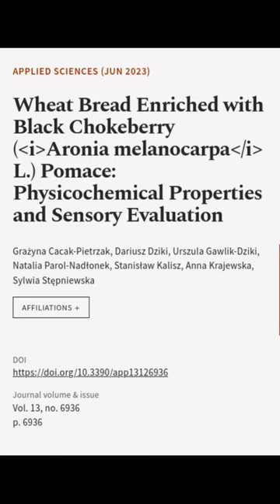Wheat Bread Enriched with Black Chokeberry (Aronia melanocarpa L.) Pomace: Physicoche... | RTCL.TV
### Keywords ###

### Article Attribution ###
Title: Wheat Bread Enriched with Black Chokeberry (Aronia melanocarpa L.) Pomace: Physicochemical Properties and Sensory Evaluation
Authors: Grażyna Cacak-Pietrzak, Dariusz Dziki, Urszula Gawlik-Dziki, Natalia Parol-Nadłonek, Stanisław Kalisz, Anna Krajewska ,and Sylwia Stępniewska

### Video Timestamps ###
0:00:00 - Summary
0:00:18 - Title
0:00:25 - End